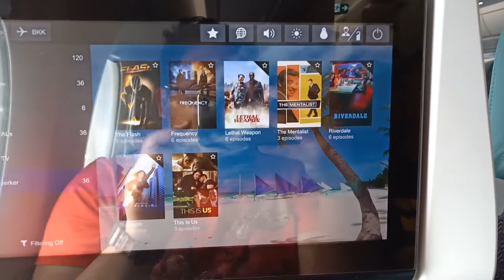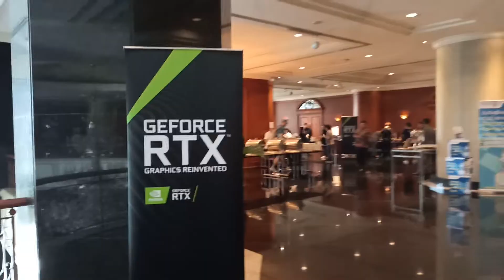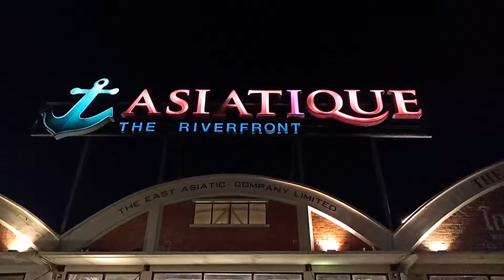Vlog #20: Exploring Bangkok with the Flare S7 Plus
During my free time in Bangkok, where I attended NVIDIA's APAC Regional Briefing for their RTX cards together with BossMac His friend Teddy, who works in Thailand, toured us around the city.

For this video, I used the Flare S7 Plus as my vlogging tool to critique its video recording capabilities. Some notes: The main cameras are capped at 1080p30, while the front camera is capped at 720p30. There's no EIS for both cameras, which is why footage is shaky except when I was using a gimbal.